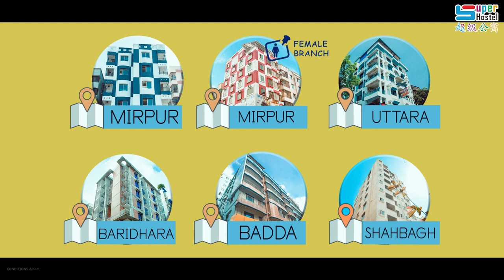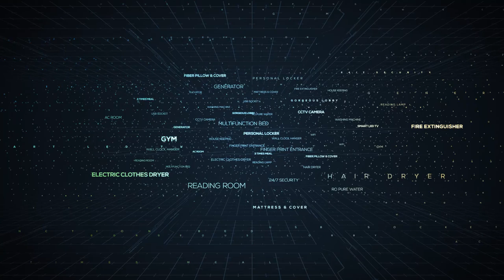The Best Living Place For The Bachelor | Call: 09638-666333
বাসা খুঁজে পাচ্ছেন না ? ঢাকায় ভাল থাকার জায়গা নেই ?
ব্যাচেলর জীবনে টেনশনের দিন শেষ।

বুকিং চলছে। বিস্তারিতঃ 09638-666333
অথবা ইনবক্স বা কমেন্টে নাম্বার দিন আমরাই কল করে তথ্য দিব।